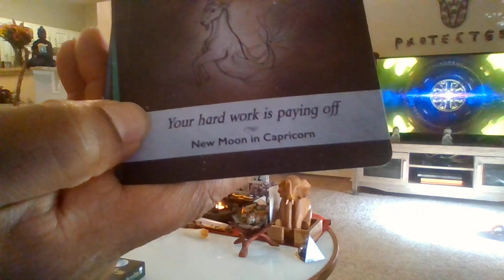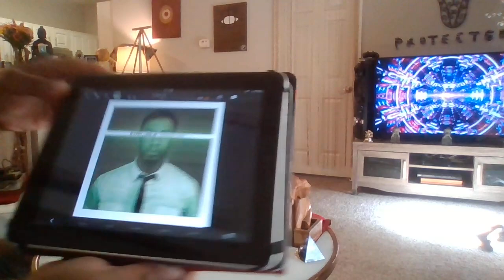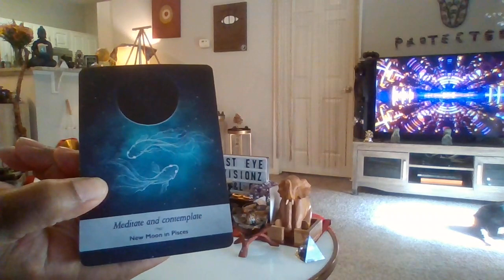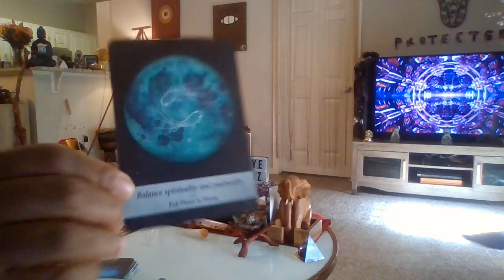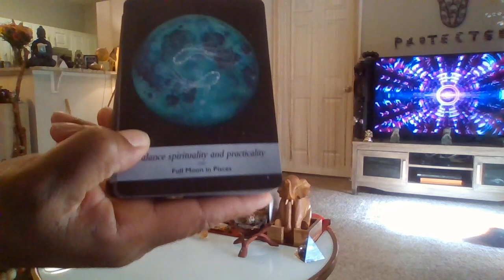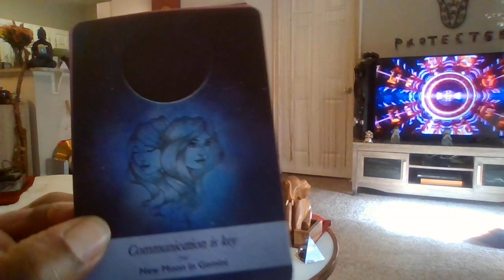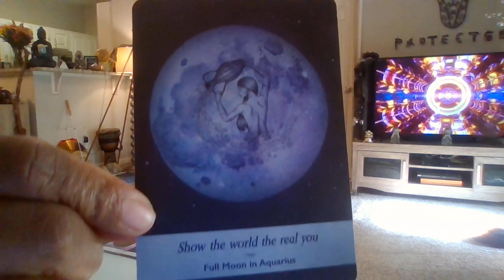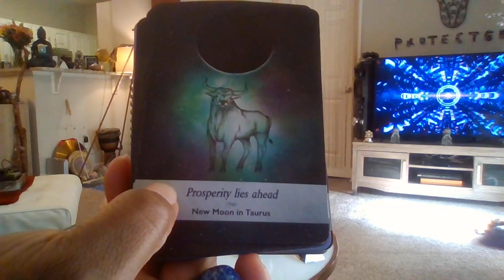LEO WARNING SHOT DON'T ALLOW UR PAST 2 HOLD U BACK- NO FACADES-BE UR AUTHENTIC SELF